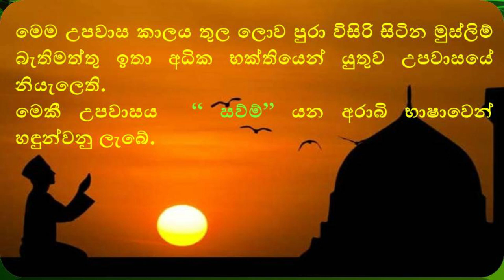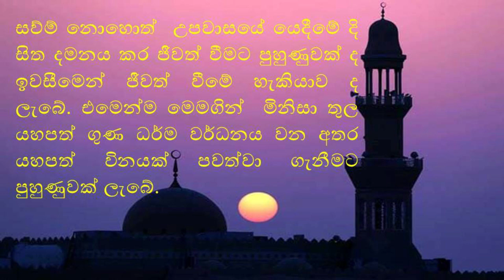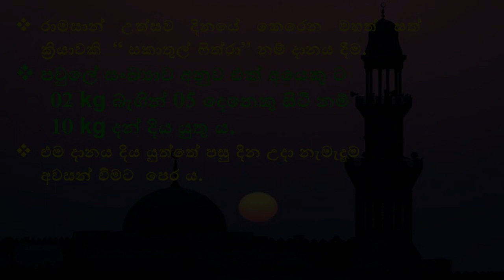රාමසාන් උත්සවය / 06 ශ්‍රේණිය / 07 ශ්‍රේණිය / 08 ශ්‍රේණිය / Ramadan / grade 6 / grade 7 / grade 8